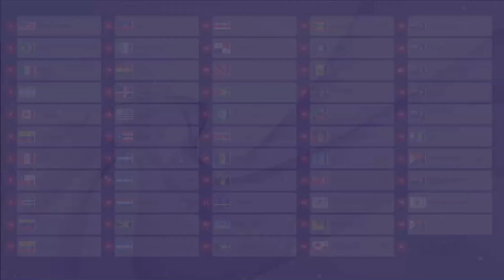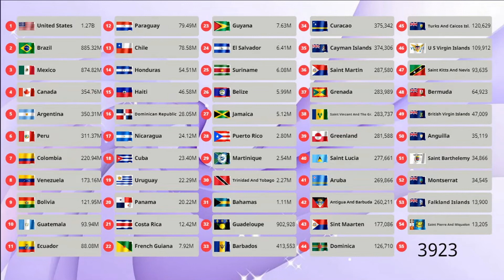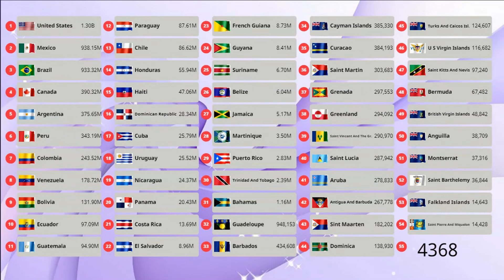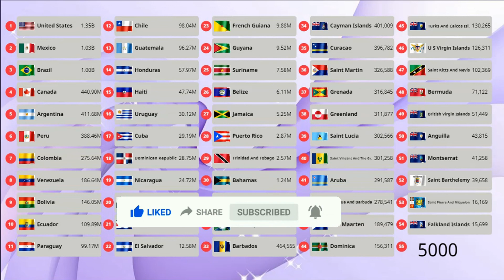American All Countries and Territories by Population (1950 - 5000)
Watch this video to find out what Americas Population will be from 1950 to 5000 AD. Find out how many people will live in Americas, What Countries will be the Most Populous, and more.

According to the United Nations, the world's population is projected to reach 11.2 billion by the end of the 21st century. In this video, we take a look at what is happening in American Countries and how the population is projected to grow in the next few decades,centenary.As you can see in this Americas Population 5000 A.D. in video. This video provides a detailed look at the growth happening in Americas(North And South America)and how it is projected to affect the world as a whole.What will be the population of Americas(Latin,Central,Northern America and Caribbean) in 5000 AD? This and other interesting questions are answered in this video.In this video, we explore the topic of Americas population in 2023.

I tried to do everything to make it interesting, accurate, watch the video to the end, tell me from which country you watched this video, found your country here. I hope you to enjoy it.